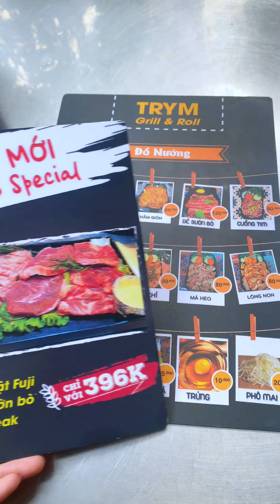Alo alo, đã ai thử quán nướng ở đây chưa ? Giá cả hợp lí mà siêu chất lượng || Người Dễ Ăn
Người Dễ Ăn không lăn tăn trước đồ ăn xin chào các bạn, ở đây mình sẽ review chân thực các món ăn mà mình thưởng thức, các bạn có thể tham khảo các địa điểm ăn uống ở Hà Nội.